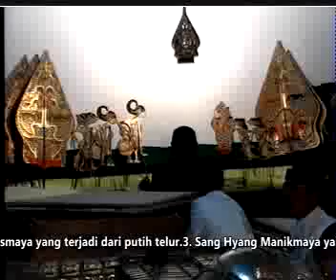12 Lakon Wayang, Tagamaya Ismaya Manikmaya, Purwadi